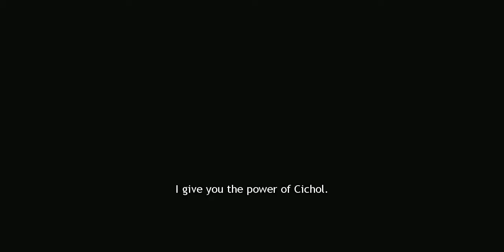G11 Goddess needle p2